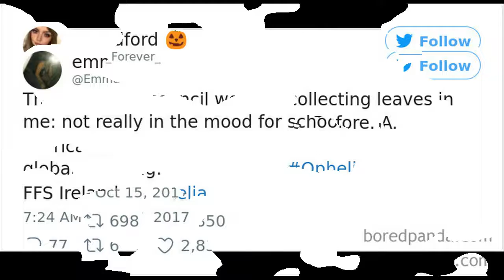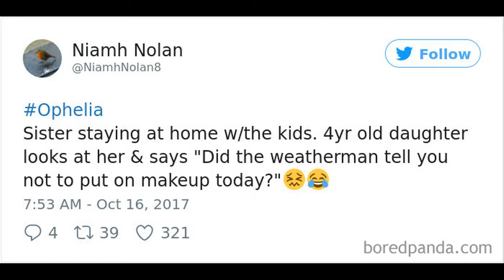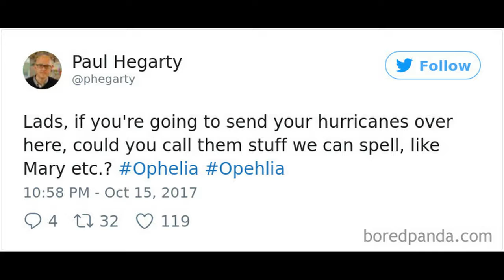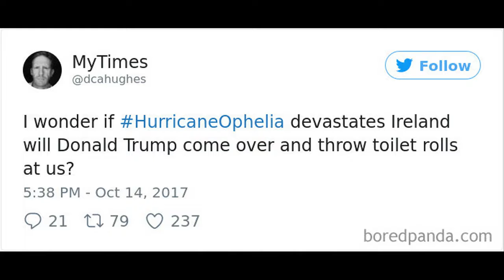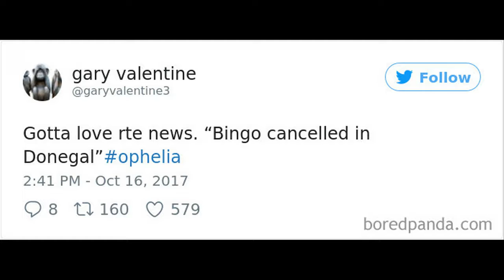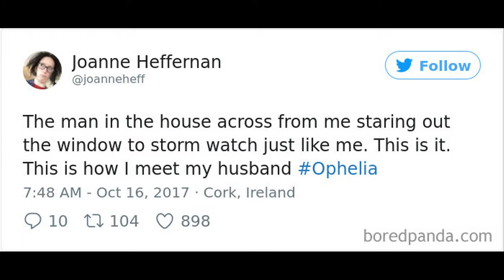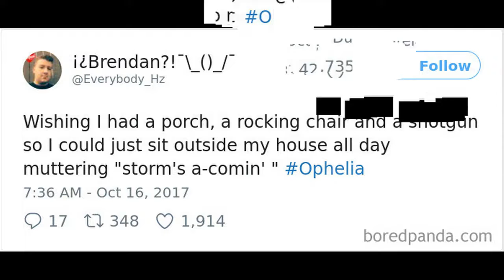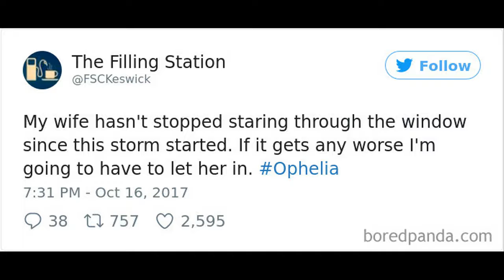10+ Reactions To Hurricane Ophelia By Irish People That Prove They’re The Craziest Country Ever